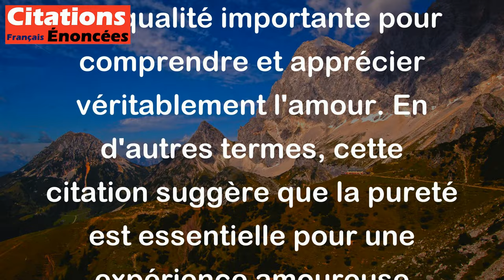Seuls, les hommes chastes se connaissent en amour. - Jules Renard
Cette citation de Jules Renard signifie que seuls ceux qui ont vécu ou pratiqué la chasteté peuvent vraiment comprendre l'amour. Elle suggère que la chasteté est une qualité importante pour comprendre et apprécier véritablement l'amour. En d'autres termes, cette citation suggère que la pureté est essentielle pour une expérience amoureuse authentique.